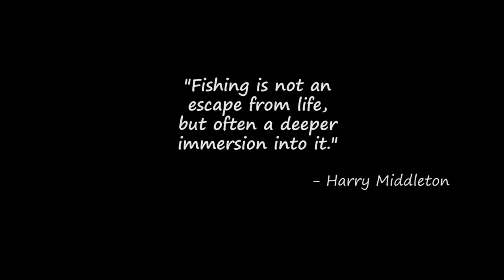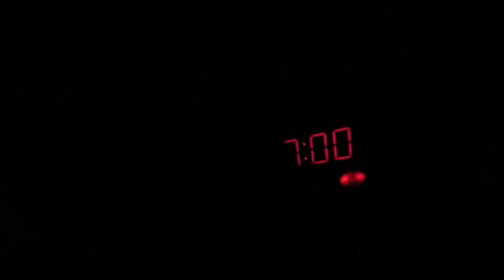Let's Go Fishin' - Fishing Trip to Our Local Lake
Today we went to our favorite local fishing lake, Pine Hill Lake in Mason, OH, and enjoyed a beautiful day of fishing. I absolutely love this time of year and love taking in the gorgeous scenery, nature, and wildlife that one of my favorite pastimes has to offer!

*Be sure to enjoy watching in 1080p60 resolution under video settings for the best quality.

Video shot with Samsung Galaxy S9, GoPro Hero 5 Black, and the 4K Yuneec Breeze drone.
Edited using Abobe Premiere Pro.